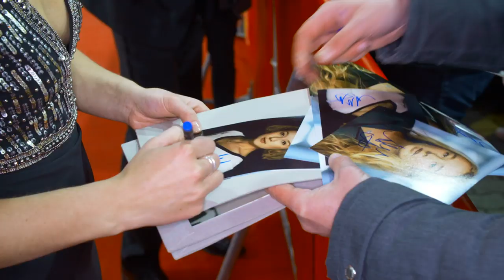ASTRID | Interview mit Alba August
Interview mit Alba August. ASTRID - Ab 06.12. nur im Kino.

Von Pippi Langstrumpf über Ronja Räubertochter bis zum Michel aus Lönneberga: Kein anderer Name ist bis heute so untrennbar mit so vielen faszinierenden Kinderbüchern verbunden wie der von Astrid Lindgren. Ihre eigene Kindheit dagegen endete früh, als Astrid im Alter von 18 Jahren unehelich schwanger wurde – im Schweden der 1920er-Jahre ein Skandal.

Der Film erzählt einfühlsam davon, wie die junge Astrid den Mut findet, die Anfeindungen ihres Umfeldes zu überwinden und ein freies, selbstbestimmtes Leben als moderne Frau zu führen. Weiterhin zeichnet ASTRID nach, wie diese Erfahrungen die späteren Werke und das Engagement der Autorin prägen sollten.

Regie führte die mehrfache Berlinale-Preisträgerin Pernille Fischer Christensen, die das Drehbuch zusammen mit dem Kinderbuchautor Kim Fupz Aakeson schrieb.
Astrid Lindgren wird verkörpert von der 23-jährigen Newcomerin Alba August. In weiteren Rollen sind unter anderem Trine Dyrholm (DIE KOMMUNE, WHOAMI), Magnus Krepper (VERDAMMNIS)  und Henrik Rafaelsen (WELCOME TO NORWAY) zu sehen.